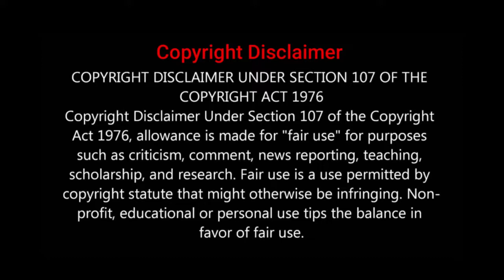A Man Accidently Time Travel To 13th Century | Black Knight (2001) Movie Explained in Hindi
A man accidentally travels through time to the 13th century

Viewers keep supporting our channel for more interesting explanations.

Explained Movies

4x4 (2019) Movie Explained in Hindi |Here Alone (2016) Movie Explain In Hindi |Beetlejuice Movie Explained in Hindi|365 days Movie Explained In Hindi/Urdu |Beastly (2011) Movie Explained In Hindi/Urdu |The Aftermath (2019) Explained in Hindi |
Young and Beautiful (2013) Full Movie Explained in Hindi | the man without gravity MOVIE INSIGHT movie insight Hindi Outpost (2008) Film Explained in Hindi/Urdu | When Harry Met Sally Explained in Hindi |Malena (2000) Film Explained in Hindi/Urdu |Afflicted (2013) Full Movie Explained In Hindi |Cabin Fever Movie Explained In Hindi |She's Out Of My League (2010) Movie Explained In Hindi | The Resident (2011) Movie Explained in HINDI | HUSH Movie Explained in Hindi

Video Topics :
1.Hollywood movies explained in Hindi
2.Movie Explained in Hindi
3.Explained in Hindi
4.Movie explain in Hindi
5.Movie Hindi explained
6.Movies explained in Hindi
7.Movies Explanation in Hindi
8.Hollywood explained in Hindi
9.Movie Hindi Explanation
10.Ending Explain Hindi
11.Hollywood movie explanation in Hindi Horror
12.Movies insight Hindi
13.Hollywood movie explain
14.Hollywood movie in Hindi
15.Hollywood movies story in Hindi
16.Ending Explained In Hindi
17.Hollywood movie in Hindi explained
18.Movies review